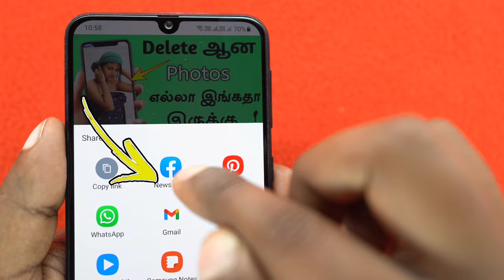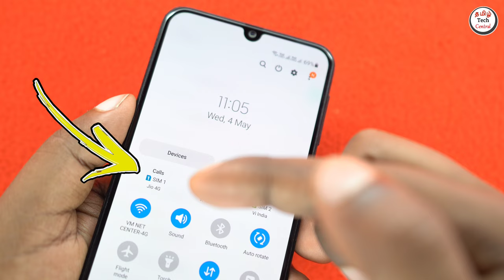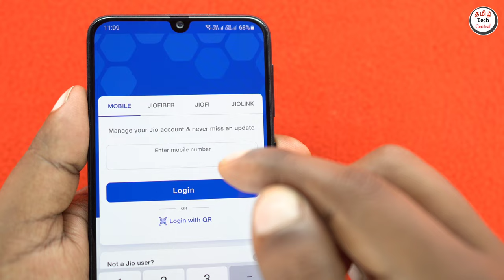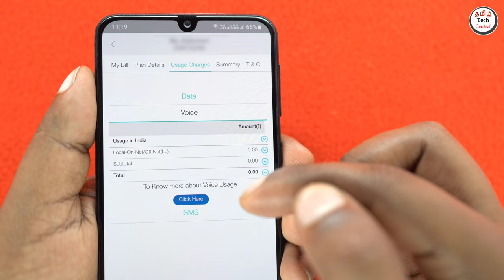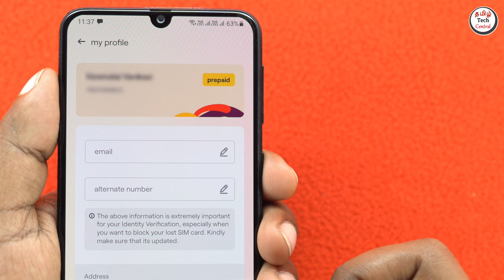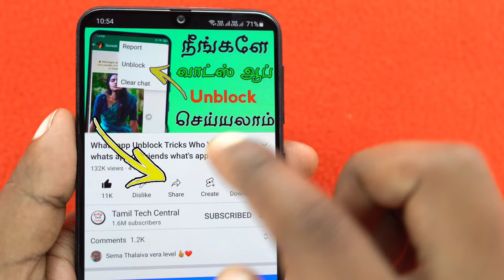How To recover deleted call history Jio Airtel Vodafone BSNL 2022 100% Working Tamil Tech Central